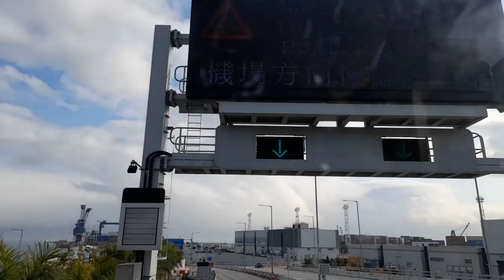Foggy Day, Going to Tung Chung Cherry🍒 Blossom from 🦋Butterfly Beac🏖️ Tuen Mun Hongkong (Part 1)